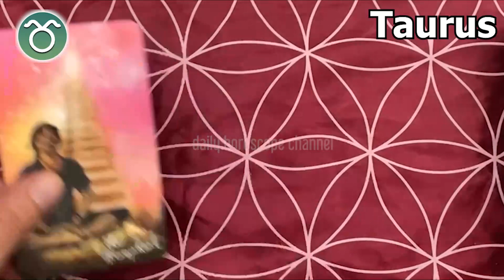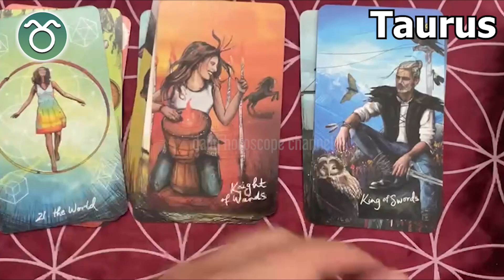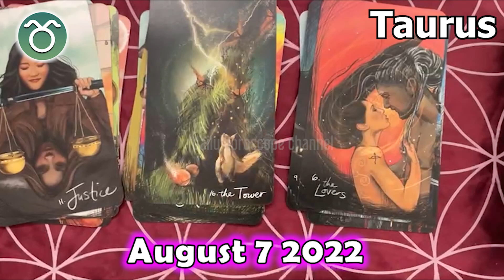❎ FREE DAILY HOROSCOPE ❎ TAURUS DAILY HOROSCOPE taurus August 7, 2022 ♉️ horoscope tarot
Taurus Horoscope August 7, 2022, Taurus today horoscope, Taurus Today Horoscope August 7, 2022, Daily horoscope Taurus 7 August 2022, Horoscope Taurus August 7, 2022